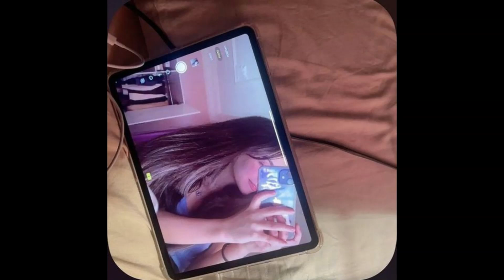[FREE] lifelessgarments + zodiak type beat - "newkind"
[prod. @wizzvrd]
dm for purchase